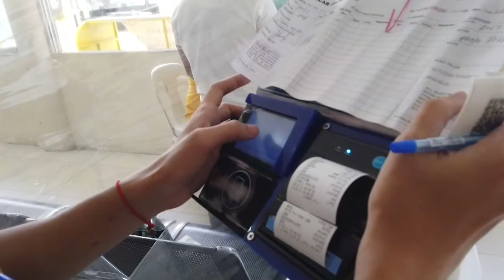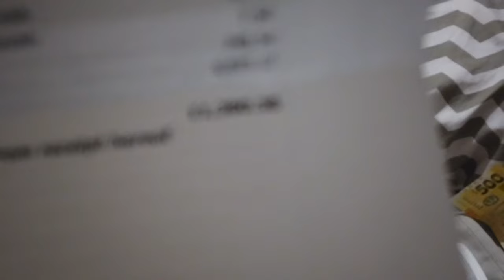GANITO NA ANG BUS TERMINAL | STEPH GETZ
xoxo😘
STEPH GETZ